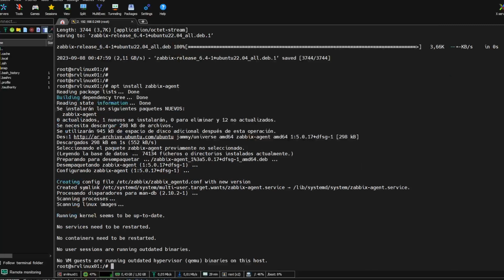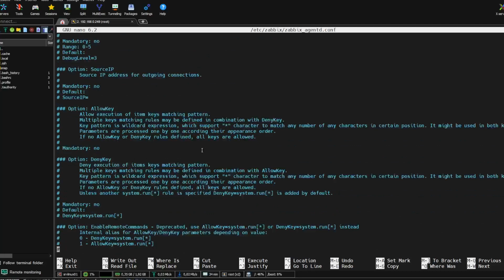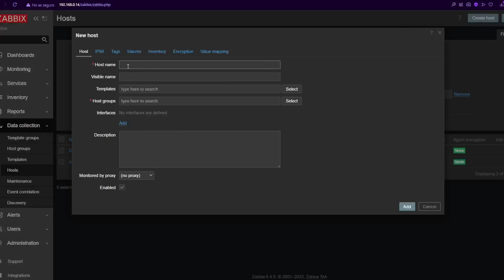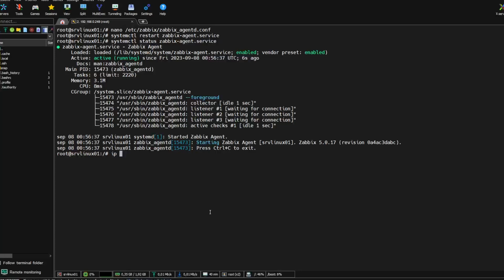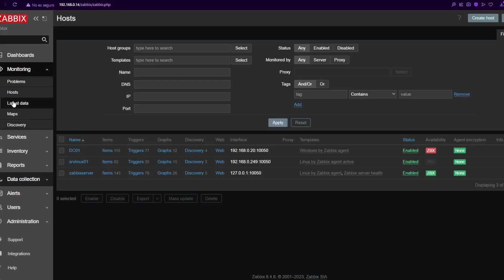Curso de Zabbix 10 - Instalación del agente de Zabbix en Linux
En este video vamos a aprender a descargar, instalar y configurar el agente de Zabbix, en un servidor Linux. También lo agregaremos a nuestro monitoreo desde el frontend de Zabbix.

⏰ MARCAS DE TIEMPO:

0:00 Curso de Zabbix 10 - Instalación del agente de Zabbix en Linux
0:19 Instalar repositorio de Zabbix
0:44 Instalar el agente
1:19 Editar la config del agente de Zabbix
2:33 Crear el Item del server Linux
3:37 Configuración de Firewall en Linux
3:57 Aclaración
4:30 Corroborar el nuevo monitoreo